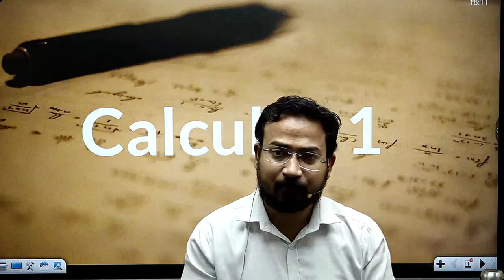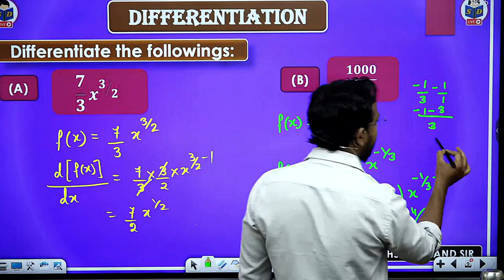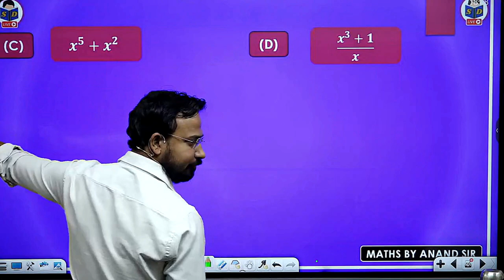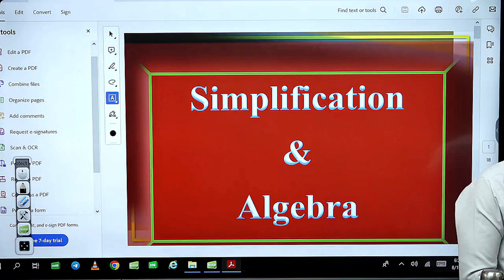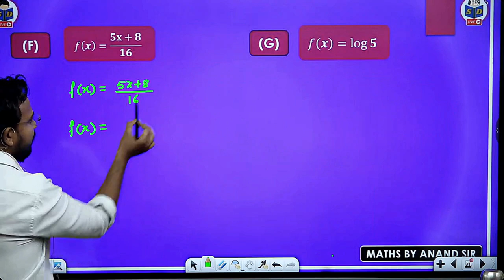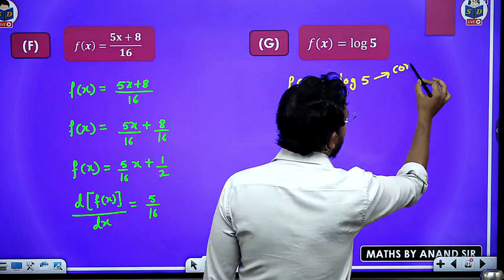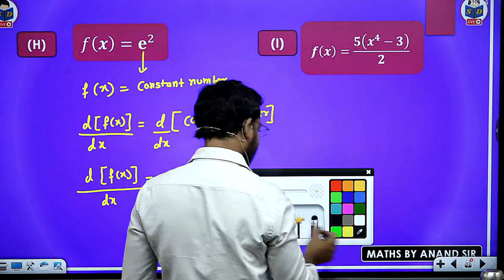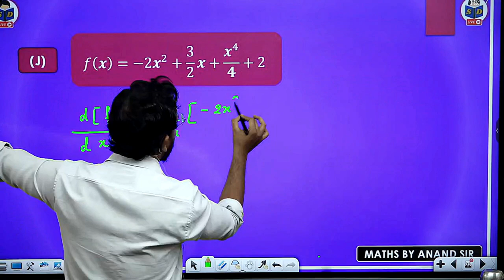business maths class for b.com | differentiation questions | part 2 | bcom du | by anand sir